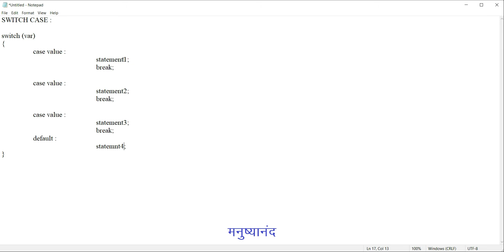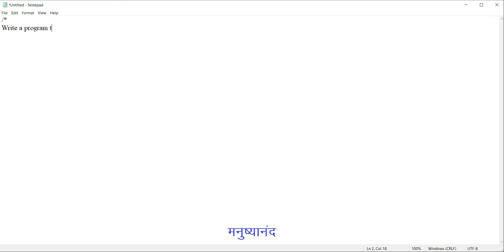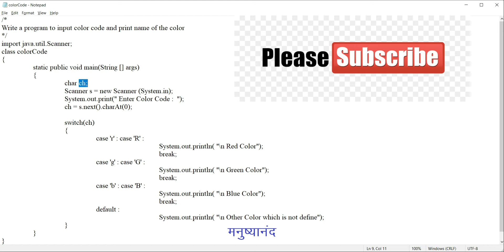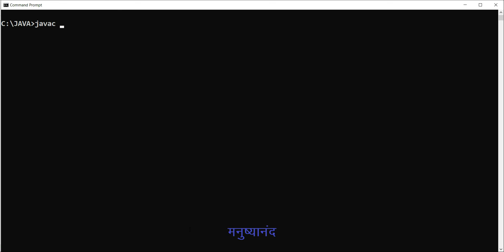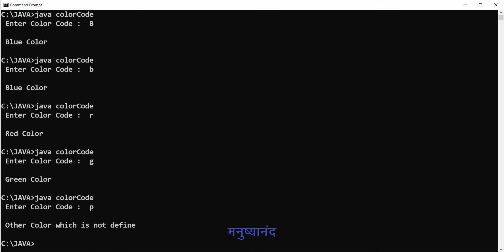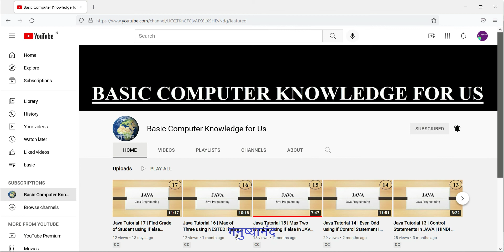Java Tutorial 18 | Color Code Program using SWITCH CASE in JAVA | HINDI | 2021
Friends,
In this video we learn how to use SWITCH CASE and making a program of SWITCH CASE inwhich we can check color code.